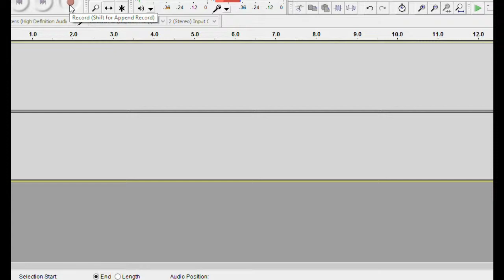Portal: Part 3 - Suspicions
The third episode of a play through of a video game (in this case portal) by Henry. Part 4 coming Sunday.